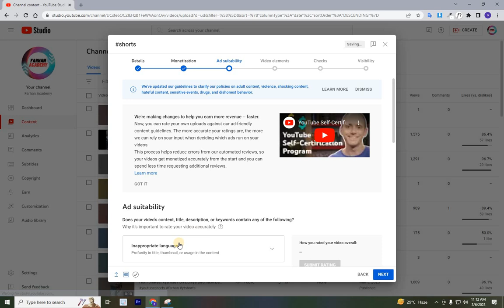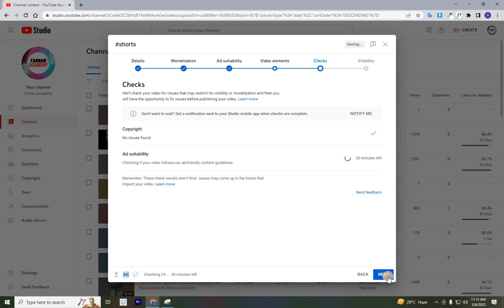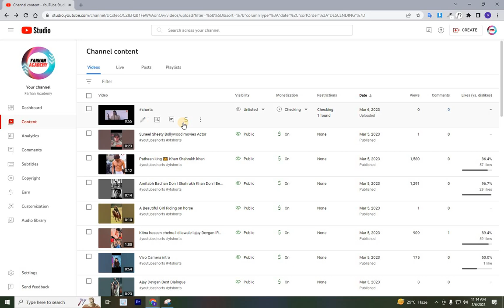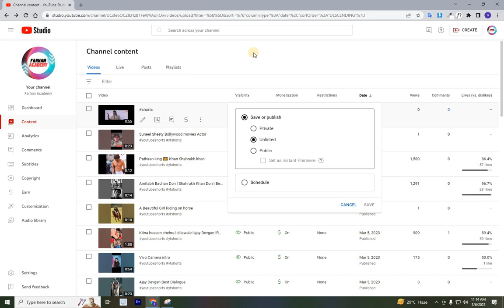How to Upload Shorts Videos on Youtube Shorts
Welcome to Farhan Academy YouTube Channel. This video is about how to Complete 4k watch time in 4days real trick 100% Working in 2023 must try in one time .